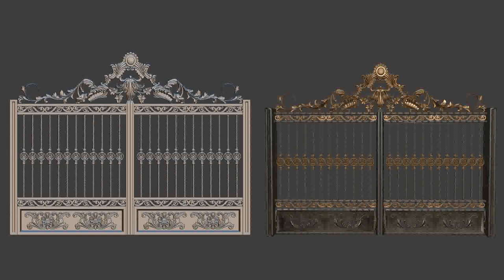Maharaja Gate Design Hd Images